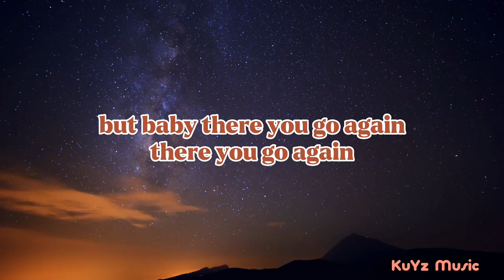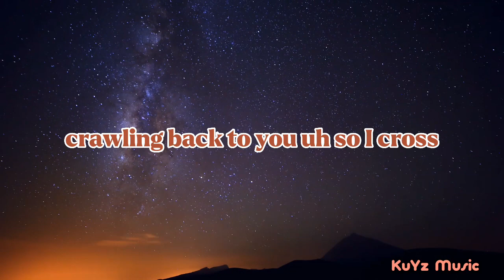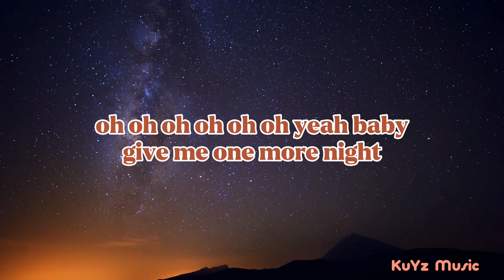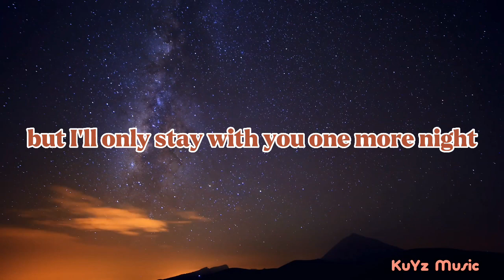One More Night - Maroon 5 (Lyrics)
song by Maroon 5

Lyrics

You and I go hard
At each other like we're going to war
You and I go rough
We keep throwing things and slamming the doors
You and I get so damn dysfunctional we stop keeping score
You and I get sick
Yeah, I know that we can't do this no more, yeah

But baby, there you go again, there you go again making me love you
Yeah, I stopped using my head, using my head

Try to tell you, "No"
But my body keeps on telling you, "Yes"
Try to tell you, "Stop"
But your lipstick got me so out of breath
I'll be waking up
In the morning probably hating myself
And I'll be waking up
Feeling satisfied, but guilty as hell, yeah

(Making me you love you)
Let it all go (let it all go)
(Like a tattoo, yeah)
And now I'm feeling stupid, feeling stupid crawling back to you (ah)

So I cross my heart, and I hope to die (yeah)
That I'll only stay with you one more night (oh-oh-oh)
And I know, I've said it a million times (yeah)
But I'll only stay with you one more night (yeah)

Oh, yeah
Oh, yeah-yeah-yeah

Got you stuck on my body, on my body like a tattoo, yeah-yeah-yeah, yeah

So I cross my heart, and I hope to die (oh-oh, oh-oh)
That I'll only stay with you one more night (oh, oh-oh oh)
And I know I've said it a million times (oh, I've said it a million times)

So I cross my heart and I hope to die (yeah, yeah)
That I'll only stay with you one more night (yeah, yeah)
And I know, I've said it a million times (yeah, yeah)
But I'll only stay with you one more night (yeah, yeah)
(I don't know, whatever)